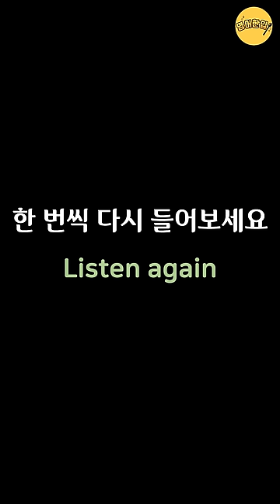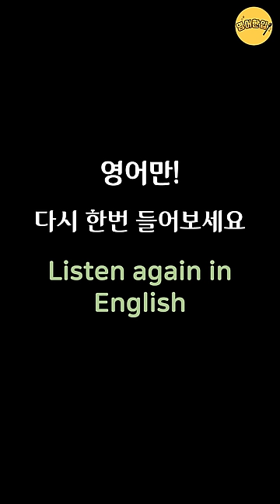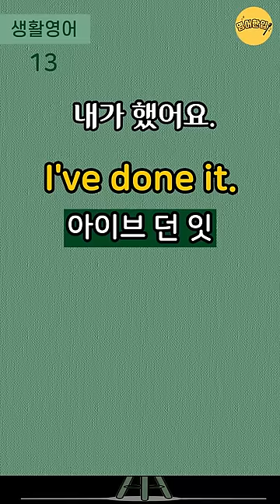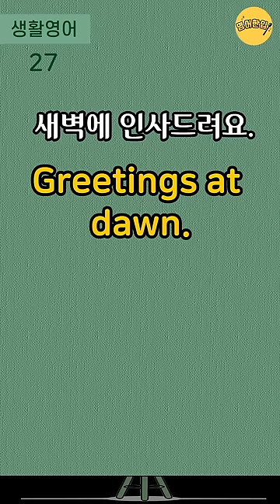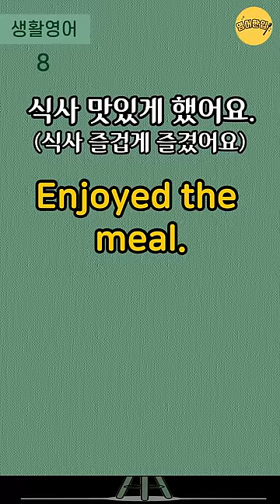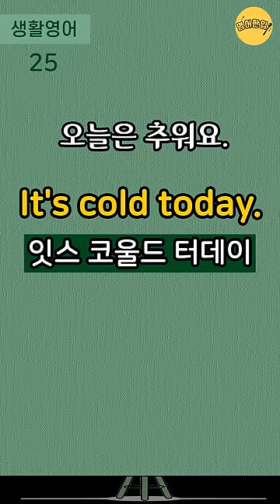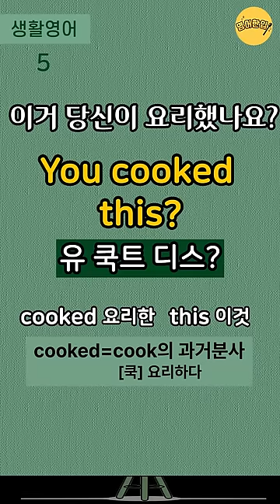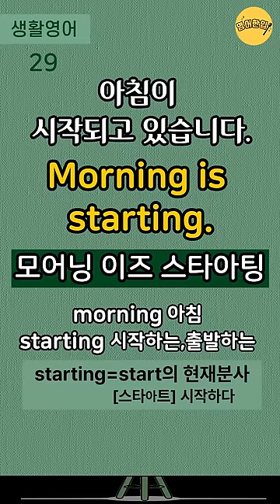[왕초보 생활영어 #3]🔸3단어 생활영어｜3단어로 말하는 실생활영어｜미국 7살 수준 짧고 쉬운영어｜생활필수영어｜왕기초영어회화｜자면서 듣는 수면영어영상｜1시간 흘려듣기 [영어한입]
🔂 00:11 인트로 건너뛰기(영상 처음부터 반복 듣기)
⏪ 18:13 영어만! 반복 듣기
⏪ 31:55 한국어-영어 1회씩만 듣기
⏪ 40:51 처음 버전부터 한 번씩 반복 듣기